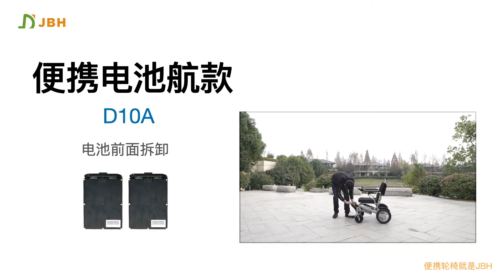JBH D10 folding power wheelchair show